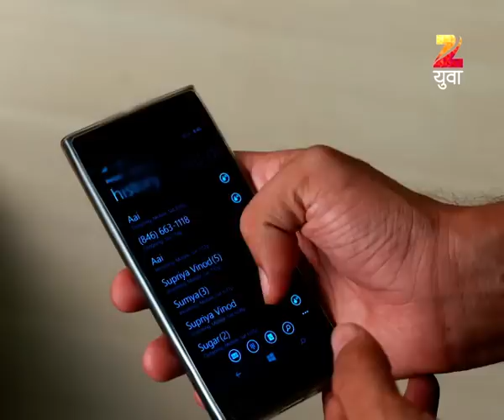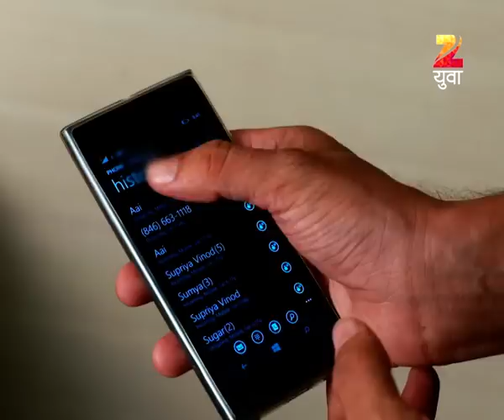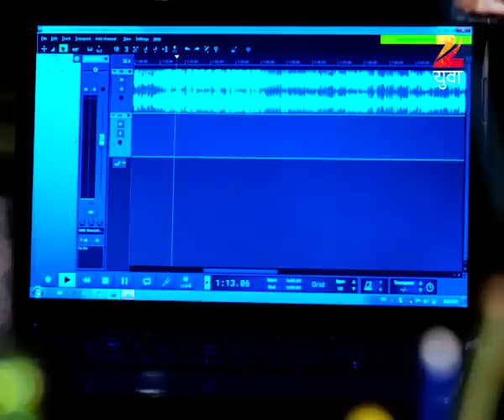Shrawanbaal Rockstar | Marathi Serial | Episode - 74 | Webisode | Neeraj Goswami| Zee Yuva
Now enjoy Live TV On the Go and catch Shows, Movies, Sports, News and more with BeesKaTV or download the dittoTV app now.

Shrawanbaal rockstar is a tale of a youngster called Hrushikesh Tilgulkar, who wants to become a big music ditector. But, there is a big hurdle in his path of becoming a music director which is the distance between his parents. His mother Mrs. Anuradha & father Mr. Rajesh have part their ways because of music only. Since, Hus fathed has pursued his hobby of music and mother is totally against his love for music.
And just then Hrushikesh grabs a job in a company. He stays in a company accomodation. He falls in love with a girl called Nitu who stays next to his place. Nitu is a very bubbly girl by nature and loves to live in her dreams. She is in love with some R.J. Abhaas, whose show she listens to every night. And she jas decided to marry Abhaas only. On the other hand kamini who is Hrushi's boss starts liking him. R.J. Abhaas is none other than Hrushikesh only. But he doesn't tell this to Nitu. At one end, he wants to get his parents back together, so that he can pursue his dream of becoming a music director. On the other end he is totally stuck between Kamini and Nitu.
Thus, this is a story of a boy who's maintaining the balance between his duties and his interest.